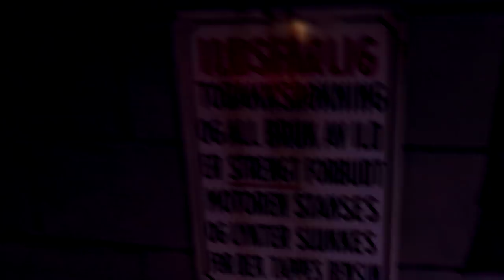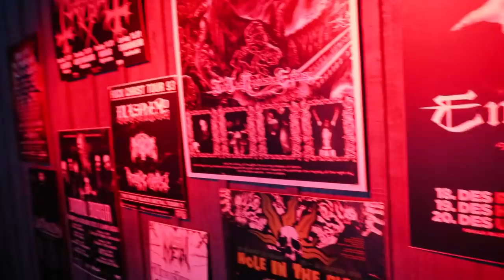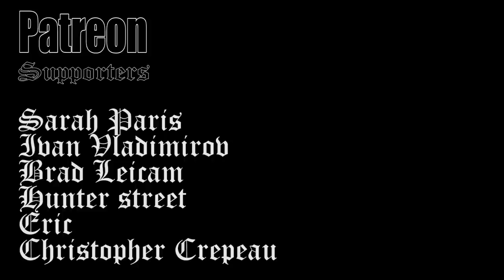MayheM Tour III - De Mysteriis Album Cover & Henhouse Replica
Cameras i use :
Sony A6400 (main)
Osmo Pocket (vlog)
Canon m6 (Norway vlogs)